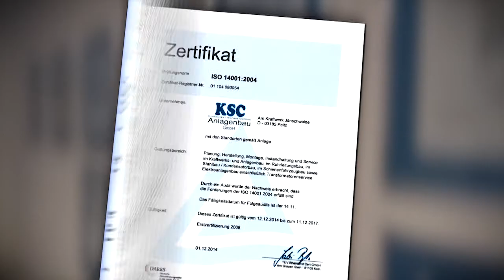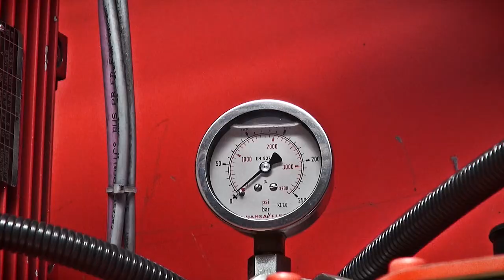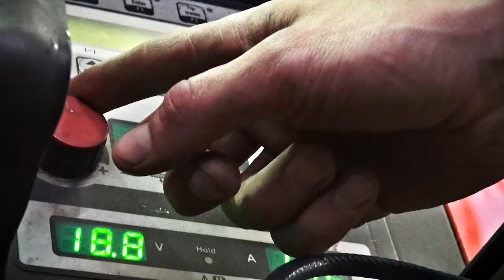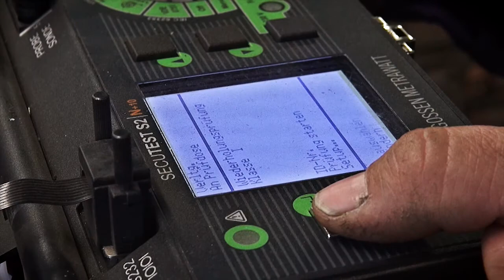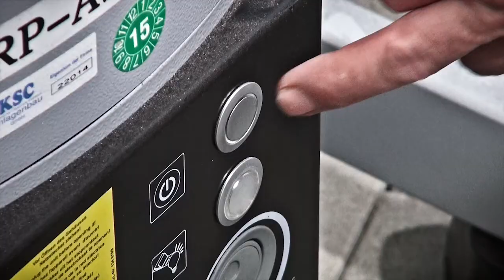KSC Imagefilm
Beschreibung